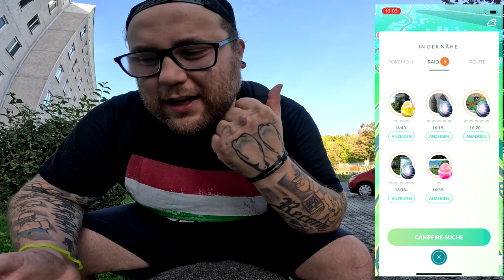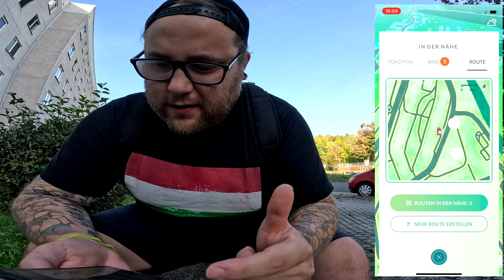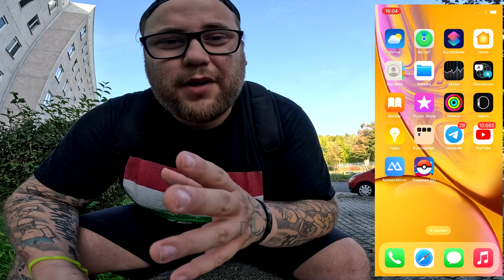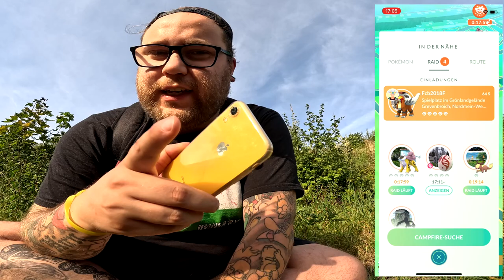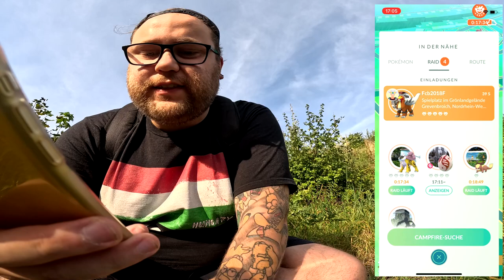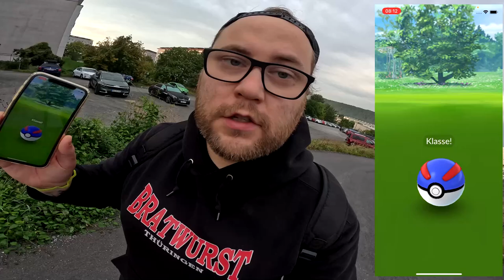FEURIGE ABENTEUER / 3 LEGENDÄRE DEX Einträge !!! | Pokémon GO Deutsch # 2690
GUMMA !!!